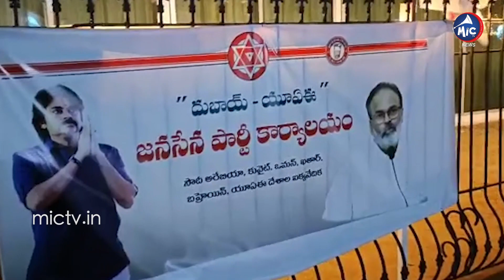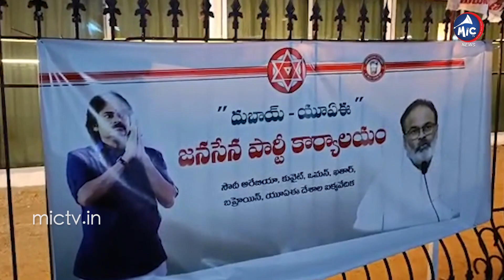దుబాయ్ లో జనసేన పార్టీ ఆఫీస్ | Nagababu Inaugurated Janasena Party Office In Dubai | Mic TV News